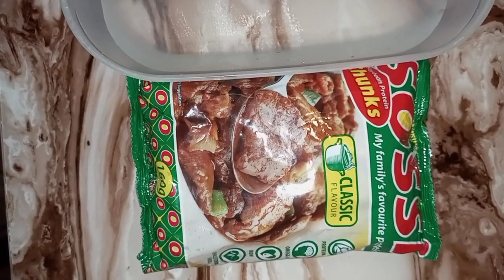HOW TO PREPARE SOSSI CHUNKS AND CABBAGE africanfoods healthly looseweight 👌